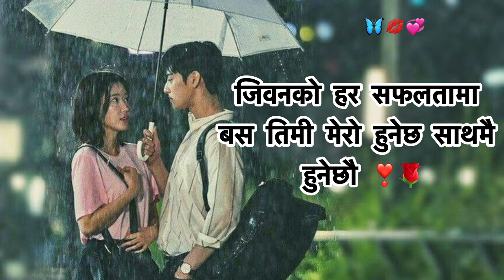तिमी सङ्ग हजारौ सपनाहरु देखेको छु ❣️🥰 | Cute Love Status Shayari 💯🌹| KarunaMgr